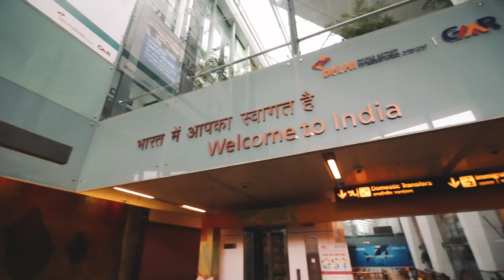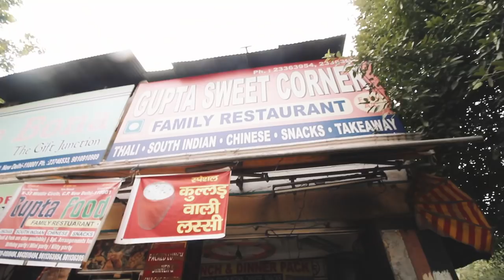GAY BOYFRIENDS FIRST TIME IN INDIA | Vlog 37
My boyfriend and I touched down in India and it's rambunctious capital, Delhi. We stayed at the Crowne Plaza New Delhi and explored architectural delights while sinking into the land of Spices. 🇮🇳🇮🇳🇮🇳